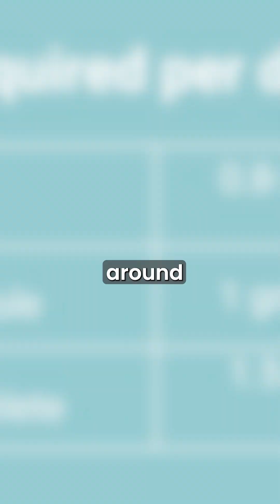Protein for Kidney Patients: Eat or Avoid?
Should kidney patients (CKD) eat protein or completely avoid it?
The answer is not to stop protein—but to control and choose wisely.

🩺 Protein Intake in CKD

Protein is essential for muscle strength and immunity

In CKD patients not on dialysis, protein intake should be limited but not eliminated

Around 50% of daily protein should be high-quality (Class 1 protein)

🍳 Best Protein Choices

Non-Vegetarians:
✔ Eggs, chicken, fish (in controlled portions)

Vegetarians:
✔ Paneer (cottage cheese), soybean, mushrooms
⚠ Pulses may be reduced as they are lower-quality protein

⚖️ How Much Protein?

Approx. 0.8 g/kg/day (as advised by your doctor/dietitian)

Once a patient starts dialysis, protein restriction usually goes away

🚫 Protein is NOT poison for the kidneys
✔ Quality and quantity matter
✔ Never stop protein without medical advice

👩‍⚕️ A renal dietitian helps adjust your diet—not eliminate food.